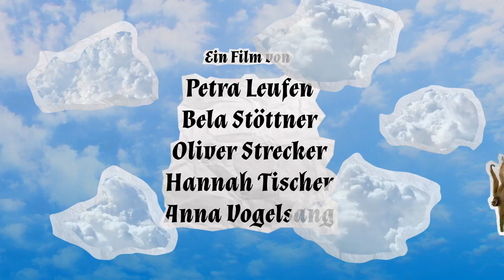Vom Untergang des Schlaraffenlandes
Die Einwohner des Schlaraffenlandes sind glücklich und zufrieden und feiern ein ewigwährendes Oktoberfest.
Eines Tages jedoch werfen sich dunkle Schatten auf die Idylle: Vor dem Tor stehen fremdländische Menschen und begehren Einlass.
Gibt es noch Hoffnung für die Schlaraffen?